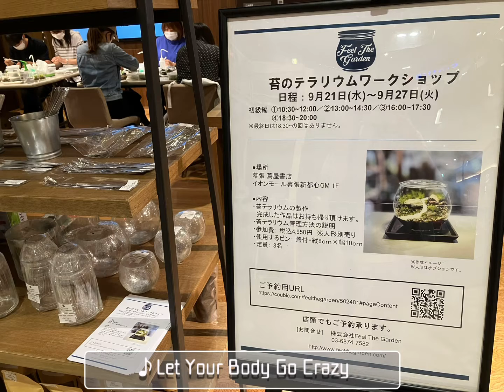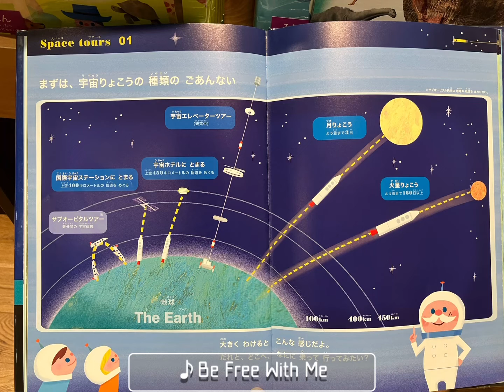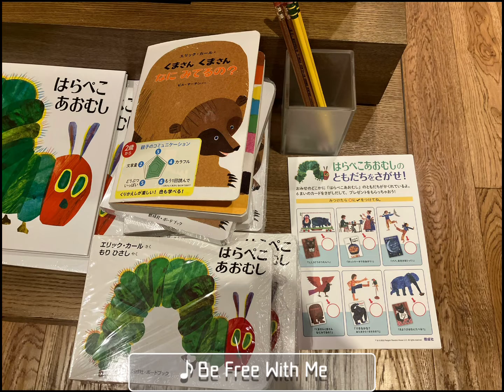Starbucks & TUTAYA In MAKUHARI (011) |☕️COFFEE LOVER